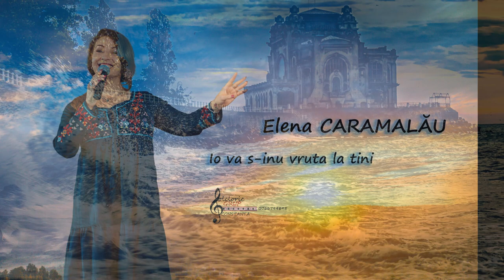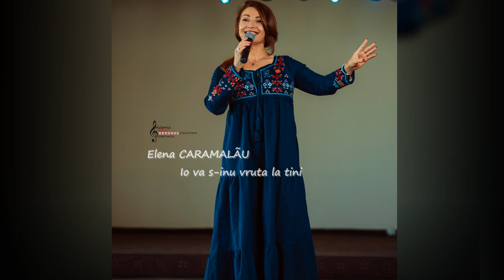Elena CARAMALĂU - 𝗜𝗼 𝘃𝗮 𝘀-𝗶𝗻𝘂 𝘃𝗿𝘂𝘁𝗮 𝗹𝗮 𝘁𝗶𝗻𝗶 -prelucrare folclor balcanic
iuliagemanariu👉O nouă primăvară - o nouă provocare!
          👉 Elena Caramalău -  𝗜𝗼 𝘃𝗮 𝘀-𝗶𝗻𝘂 𝘃𝗿𝘂𝘁𝗮 𝗹𝗮 𝘁𝗶𝗻𝗶
                 👉 Prelucrare din folclorul balcanic

🎼 Proiect - Folcloric Grup Constanta
🎤 Backing vocals Iulia Gemănariu
🎹 Aranjament orchestral  - Iulian GEMANARIU
🎧 Înregistrare  voce Sunet Și Imagine - Doru Cătălin URÎTU